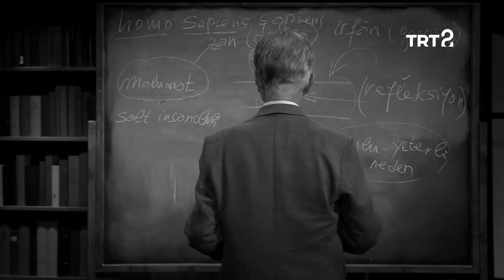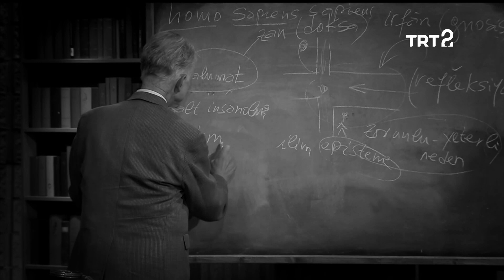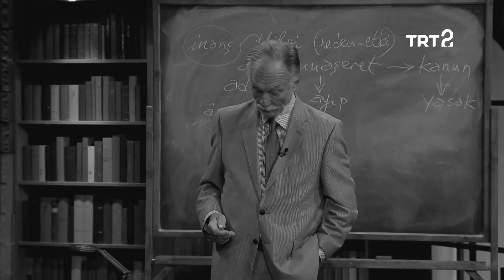“Ölüm son değildir. Çünkü benim özüm, aslım, ruhtur! Ben neysem, ruhumdan öyleyim." | Teoman Duralı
Ardında bir ömre sığmayacak güzellikler bırakan filozof ve mütefekkir Prof. Dr. Şaban Teoman Duralı hocamızı, aramızdan ayrılışının sene-i devriyesinde, özlem ve minnetle anıyoruz.